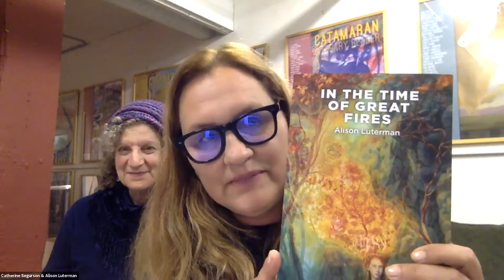Morton Marcus Poetry Reading with Gary Young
Please join us for the 12th annual Morton Marcus Poetry Reading, featuring honored guest Gary Young. Poet Danusha Laméris will host the program, and the evening will include an announcement of the winner of the Morton Marcus Poetry Contest (recipient receives a $1,000 prize).

Gary Young is the author of several collections of poetry. His most recent books are That’s What I Thought, winner of the Lexi Rudnitsky Editor’s Choice Award from Persea Books, and Precious Mirror, translations from the Japanese. His other books include Even So: New and Selected Poems; Pleasure; No Other Life, winner of the William Carlos Williams Award; Braver Deeds, winner of the Peregrine Smith Poetry Prize; Days; The Dream of a Moral Life, which won the James D. Phelan Award; and Hands. He has received a Pushcart Prize, and grants from the National Endowment for the Humanities, the National Endowment for the Arts, the California Arts Council, and the Vogelstein Foundation, among others. In 2009 he received the Shelley Memorial Award from the Poetry Society of America. Young was the first Poet Laureate of Santa Cruz County, and in 2012 he was named Santa Cruz County Artist of the Year. Since 1975 he has designed, illustrated, and printed limited edition letterpress books and broadsides at his Greenhouse Review Press. His fine print work is represented in numerous collections including the Museum of Modern Art, the Victoria and Albert Museum, The Getty Museum, and special collection libraries throughout the U.S. and Europe. He teaches creative writing and directs the Cowell Press at UC Santa Cruz.

The Morton Marcus Poetry Reading honors poet, teacher, and film critic Morton Marcus (1936–2009). Marcus was the 1999 Santa Cruz County Artist of the Year and a recipient of the 2007 Gail Rich Award. Among his published works are eleven volumes of poetry, including The Santa Cruz Mountain Poems, Pages from a Scrapbook of Immigrants, Moments Without Names, Shouting Down the Silence, Pursuing the Dream Bone and The Dark Figure In The Doorway; a novel, The Brezhnev Memo; and a literary memoir, Striking Through the Masks. He taught English and Film at Cabrillo College for thirty years, was the co-host of the radio program, The Poetry Show, and was the co-host of the television film review show, Cinema Scene.